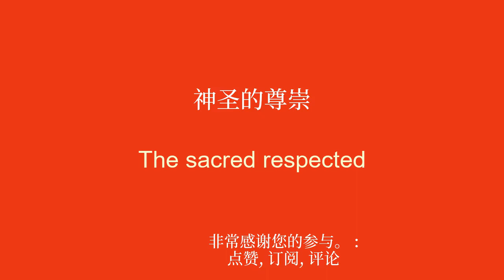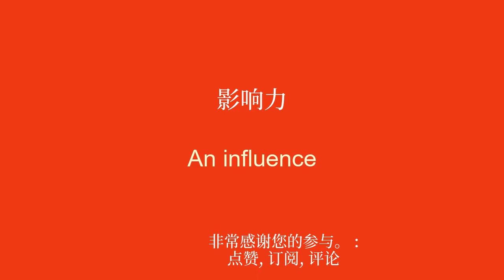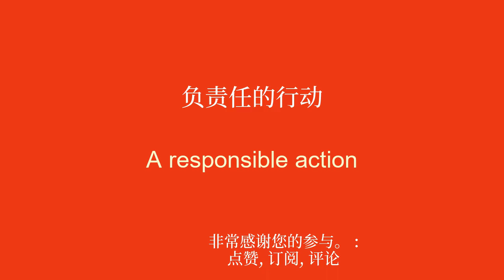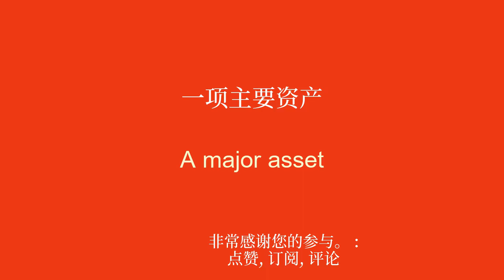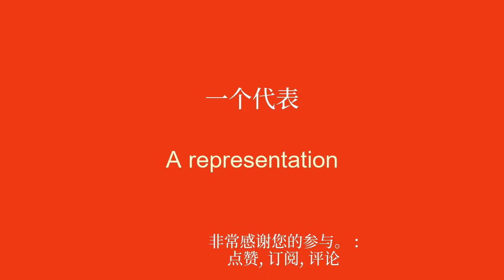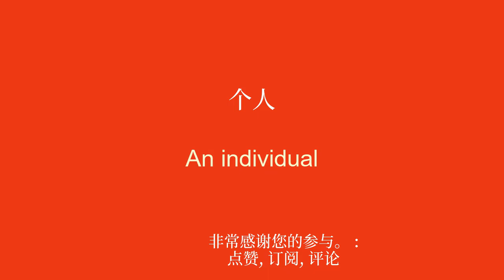10分钟学英语：从信徒趋向